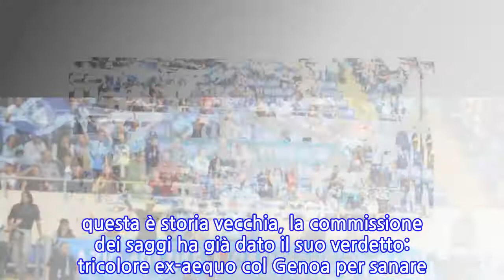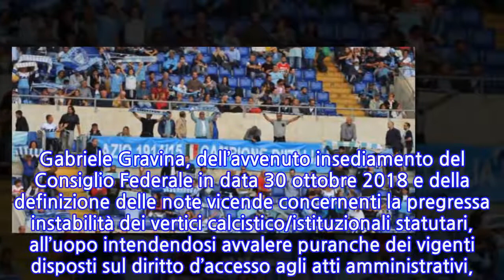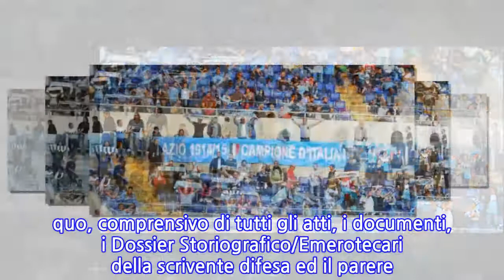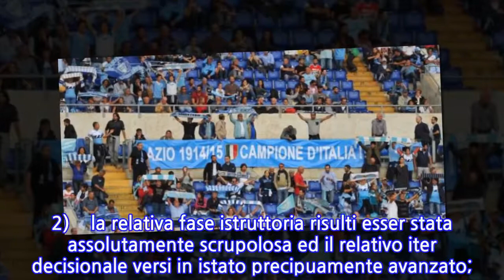Lazio, nuova istanza per lo scudetto del 1915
_L'avvocato Mignogna non si arrende e manda una nuova istanza in Federcalcio per avere giustizia. La Lazio del 1915 chiede lo scudetto negato, vuole giustizia per i ragazzi morti nella Grande Guerra che non poterono mai giocare quella finale. questa è storia vecchia, la commissione dei saggi ha già dato il suo verdetto: tricolore ex-aequo col Genoa per sanare una grave ingiustizia di oltre cento anni fa. Ecco il testo della mail inviata in Figc. _